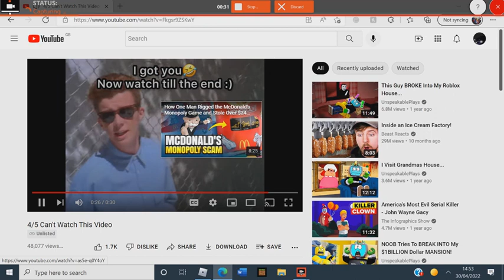I Got RICKROLLED By An AD...